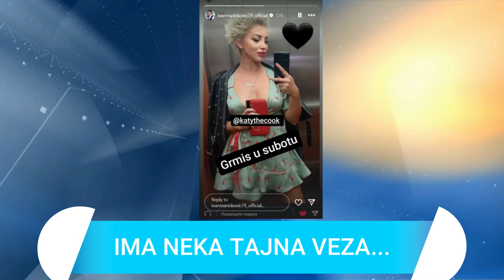BRZO JE PREBOLEO JELENU! IVAN ULAZI U ELITU 8 SA OVOM LEPOTICOM!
Zapratite nas i na Facebook-u!